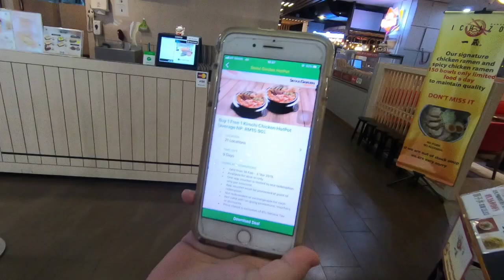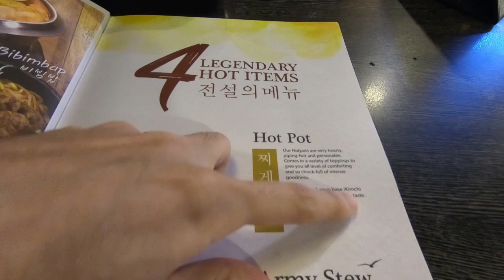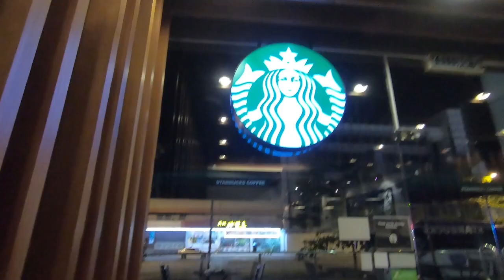Vlog #17 Redeemed one set of dinner and a Starbucks coffee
👋 CKayChok In this episode, you are able to watch me and Vicky redeemed our dinner which is a set of kimchi hotpot and it's from one of MAXIS rewards. Besides that, I get to redeem one coffee from Starbucks after so long and thanks to DIGI for that! I hope you guys enjoy watching this episode and I just wanna say it was really fun to redeem your rewards

🏬 Place:
Suria Sabah

🎥 Video Software: Adobe Premiere Pro CS 5.5

🎶 Songs:
- Rainy Day by Lakey Inspired